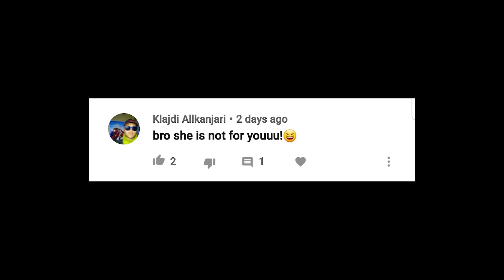GETTING A GAMER GIRL NUMBER IN PUBG Mobile Part 2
GETTING A GIRLFRIEND IN PUBG Mobile(got her number) Part 2
Hello in this video I will be using the most Underrated Gun in PUBG Mobile and How the Tommy gun is Best SMG, so if you enjoy make sure you like.

Outro: Del Vikings-Come and go